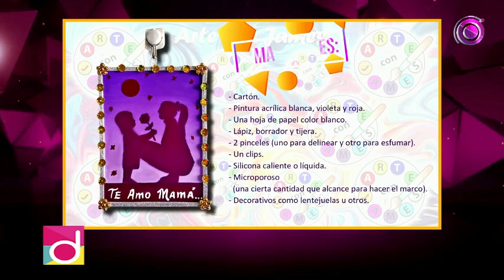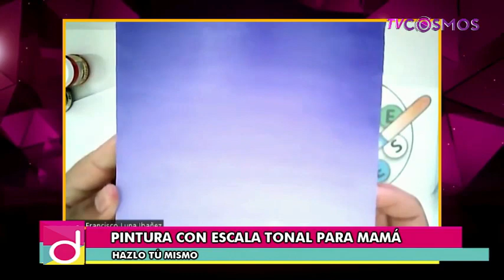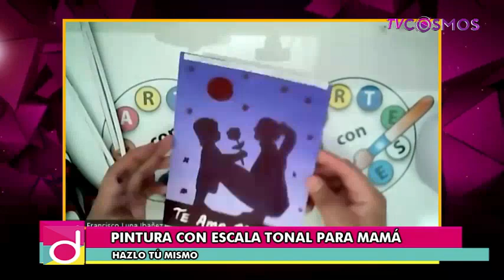PINTURA CON ESCALA TONAL PARA MAMÁ (Arte con James en tv cosmos)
Arte con James, les enseña como hacer una manualidad para nuestras mamitas con pintura y con el proceso de tonalidades en un gráfico. ¡Hazlo tú mismo(a)!